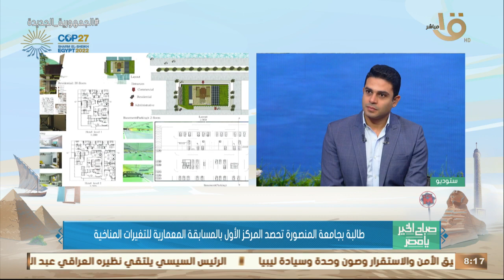طالبةبجامعةالمنصورةتحصدالمركزالأول بالمسابقةالمعماريةللتغيرات المناخيةمع أشرقت غنيم ود. إبراهيم جمال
صباح الخير يا مصر | طالبة بجامعة المنصورة تحصد المركز الأول بالمسابقة المعمارية للتغيرات المناخية مع أشرقت غنيم ود. إبراهيم جمال